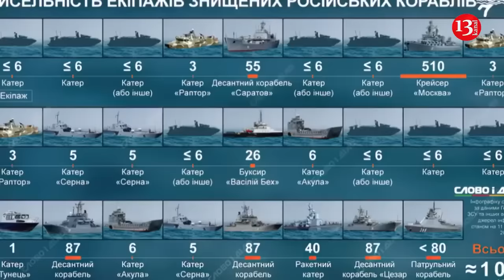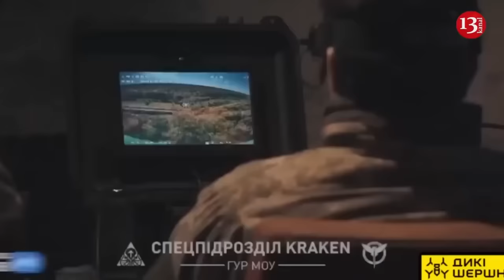Ukraine’s Magura V5 drones caused over $500 million in damages to Russian naval assets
Russia cannot use the remnants of Ukrainian naval drones to create similar ones, as the country’s best engineers have been developing them, stated Yevhen Yerin, a representative of the Ukrainian Defense Intelligence, according to UkrInform.

Previously, the Polish Political Science and Security Studies Journal named a Ukrainian combat naval drone, Magura V5, the most effective during Russia’s all-out war. The Magura drones hit 14 Russian ships and destroyed eight of them completely.

The Ukrainian Intelligence agency said the targeted ships include the “Ivan Khurs” Russian reconnaissance ship, the “Sergey Kotov” patrol ship, “Akula” and “Serna” landing vessels, the “Ivanovets” missile ship, the “Caesar Kunikov” large landing ship, and various types of Russian high-speed patrol and landing boats.

“Enemy attempts to use the remnants or other parts of these drones to create its own drones are unlikely to succeed because the engineers who created the drones must be experienced and the best in this field. Work in this direction has been ongoing for years. Our developments prove their effectiveness, and we are among the best. So, it is unlikely that the enemy will be able to replicate anything like this, but they will try,” Yerin said.

He also believes that even if the Russians create their own naval drone, it will be “what Ukrainian specialists made the day before yesterday.”

“Because we are moving forward, developing, and improving our weapons,” Yerin noted, adding, however, that the Russian military should not be underestimated.

The topic of drones, including naval ones, is not new, but the current war has demonstrated their decisive significance in conducting combat operations and achieving success. Our drones have shown themselves in the best way,” the Main Directorate of Intelligence representative noted.

Overall, the damage inflicted on Russia by the Ukrainian Intelligence operators with Magura V5 drones is estimated to be over $500 million.